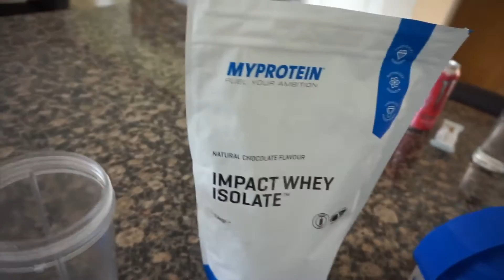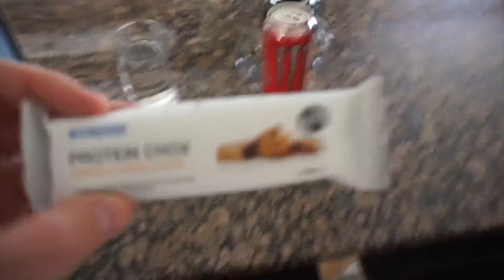A Day In The Life | Intro To The Channel (Vlog 1)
My name is Josh Sullivan, I have created this channel to help others, I have recently qualified as a personal trainer and I am a huge advocate for the fitness industry.

In my videos there will be a lot of vlogs about my food, training, my life in general, fashion and much more.